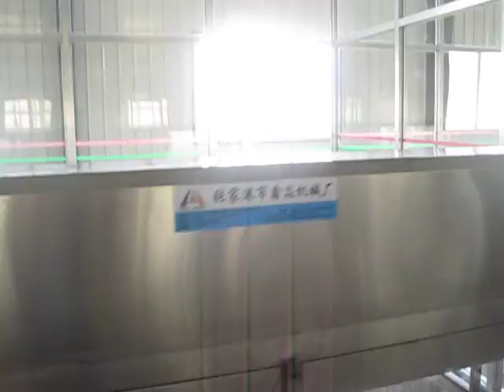Glass bottle beverage filling machine1 2